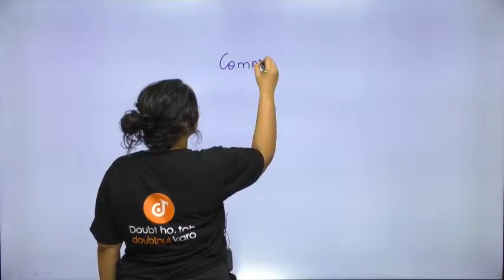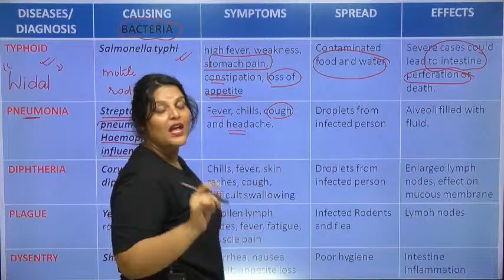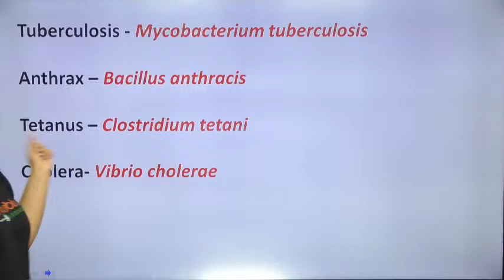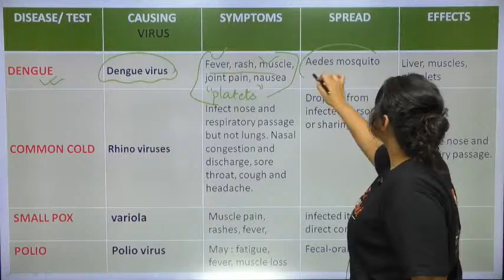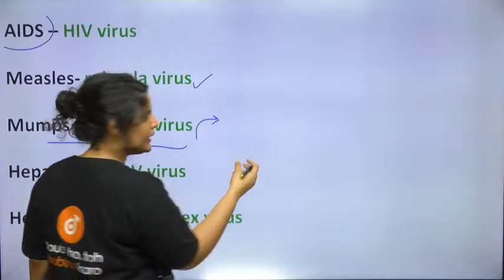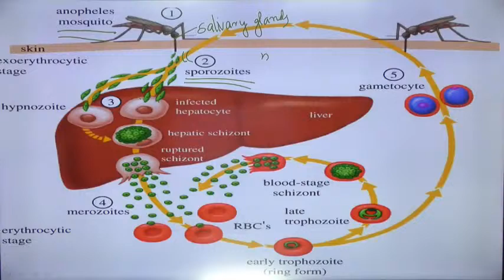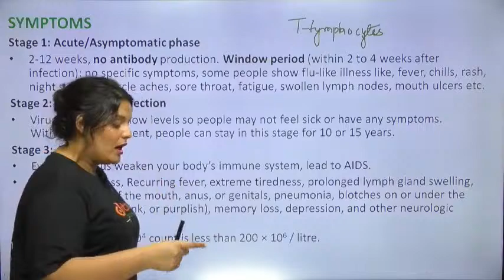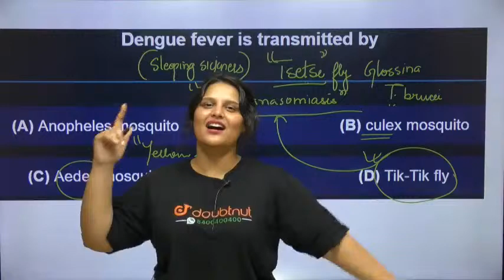Master Common Diseases in Humans | Class 12 - Biology | 8 PM Master Class By Shivangi ma'am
Master Common Diseases in Humans | Class 12 - Biology | 8 PM Master Class By Shivangi ma'am | English medium

A key thing while preparing for any exam is how we prepare notes. In these live classes, we'll provide you slides containing content of these classes and notes of the chapters on a daily basis so that you can effectively prepare for your studies. In this video, we'll tell you how you will get these notes for better preparation of your exams.